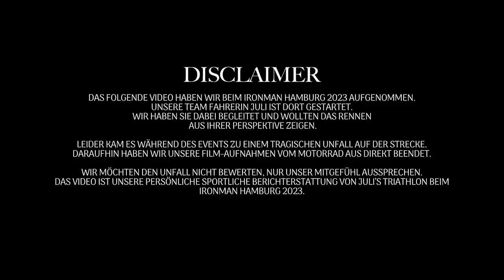IRONMAN HAMBURG 2023 * VLOG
Unser Vlog über Juli // CANYON RAD PACK und ihre Teilnahme beim Ironman Hamburg am 4. Juni 2023. Wir haben unsere Teamfahrer*in bei den Vorbereitungen in den 3 Tagen vorm Ironman bis zum Ende des Rennens hautnah begleitet.

Juli berichtet über die Geschehnisse vor Ort und wie sie das Rennen und den schlimmen Crash erlebt hat. Unser Kameramann Dennis war auch auf einem Media-Motorrad und ist dann bereits kurz nach dem Unfall aus dem Radrennen ausgestiegen, da wir einfach vor Ort lange gar nicht wussten, was denn jetzt eigentlich passiert ist. Erfahren haben wir es dann auch nur aus dem Fernsehen. Ich (Ingo) habe dann Dennis angerufen (da saß er in der ersten Runde auf dem Moto und war noch nicht an der Unfallstelle) und ihm am Telefon gesagt, was passiert ist und dass er sich und das Motorrad aus dem Rennen nehmen soll. Er ist dann bereits vor der Unfallstelle abgebogen, hat das Radrennen verlassen und ist eine Nebenstrecke zurück zur Wechselzone gefahren.

Wir haben lange überlegt, ob wir das Video überhaupt ausstrahlen. Aus Respekt vor den unglaublichen Anstrengungen der vielen Teilnehmer wollen wir aber auch einfach irgendwie unsere Sicht der Dinge zeigen und wie wir es erlebt haben. Unser tiefes Mitgefühl geht an die Beteiligten des Unfalls. Wir vom RAD RACE Team haben leider seit unserer Gründung 2013 auch schon einen Todesfall eines Freundes durch das Radfahren erleben müssen. Ich saß nach einem Crash beim Radrennen auch schon mal 2 Monate im Rollstuhl. Wir wollen nichts vergleichen. Wir möchten einfach nur sagen, dass so geil Radfahren ist schon immer Stürze vorkommen und auch auf die Probleme mit Motorrädern haben wir schon 1000x hingewiesen und wir werden versuchen unseren Teil dazu beizutragen, dass das besser wird. Beim nächsten unserer Rennen (RAD RACE 96 HOURS und RAD RACE Fixed42 wird es daher erstmal keine Motos in unseren Events geben).

Wir glauben daran, dass Radfahren (und Schwimmen und Laufen) drei der geilsten Sachen der Welt sind und wir möchten positiv denken und den Spaß am Sport vermitteln. Die Umstände des Unfalls müssen andere bewerten. Wir zeigen hier einfach den Ironman aus unserer Sicht. Dank euch fürs Anschauen.
Kamera & Schnitt: Dennis Arndt.
We are RAD RACE. We organize bike events away from the dusty image of the cycling world. We believe that life is not a race - except if you want it to be.
Would you try any of our RAD RACE events * anyone can sign up if you're fast enough to get a spot 👇